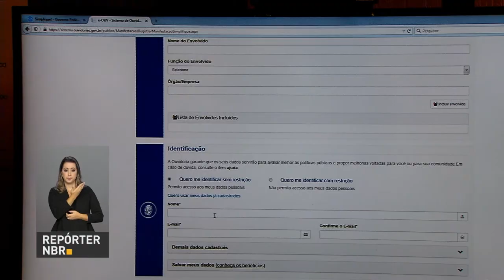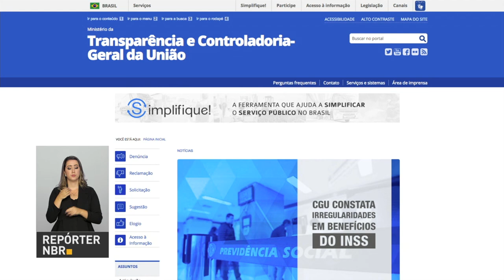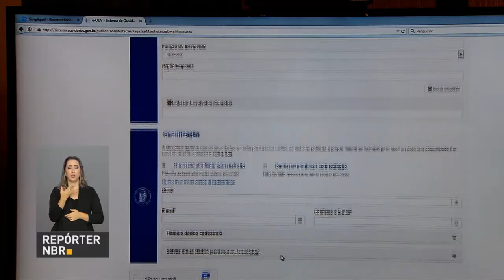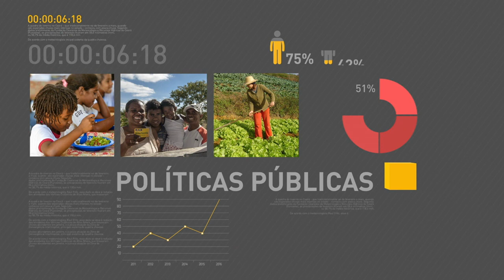BOLETIM REPÓRTER NBR 18h - 15 de janeiro de 2018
REPÓRTER NBR 18h - 15.01.18: Ministro da Secretaria de Governo, Carlos Marun, conversou com jornalistas sobre o rebaixamento da nota do Brasil pela agência de classificação de risco Standard & Poor’s. E mais: governo lança a plataforma Simplifique.